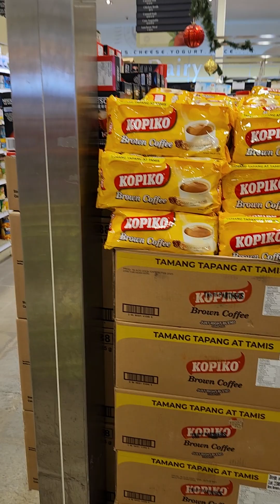SUNNY GROCERY STORE KI SAIR مارکھم شہر کے اسٹور کی سیر BY KHAWAJA HUSSSIN